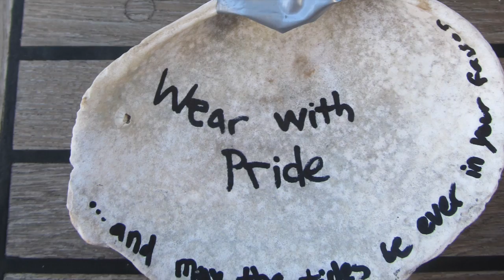Dinghy Games 2014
Video documentation of the first ever Dinghy Games in which sailors compete for the medal of honor by completing feats of strength and courage in some of the most harrowing circumstances.